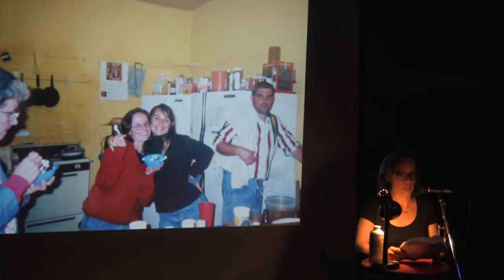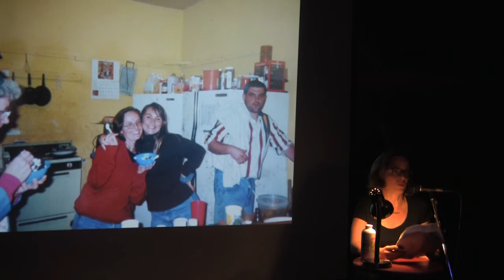Trissy McGee - Neighborhood Watch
Performances from the August 2014 VAMP Showcase, "Neighborhood Watch" at The Whistle Stop.